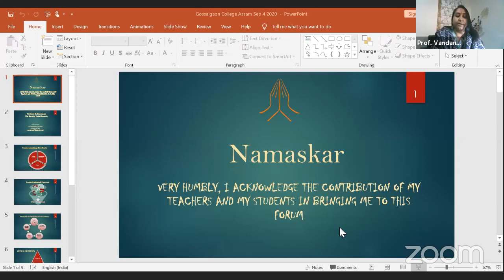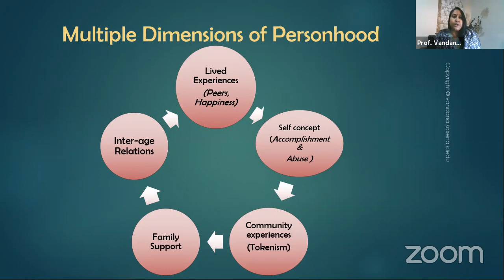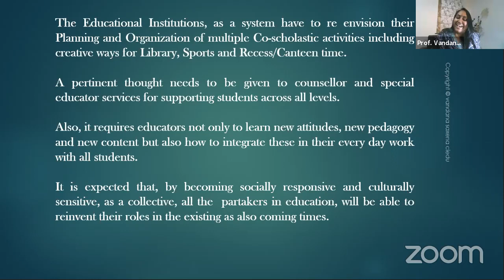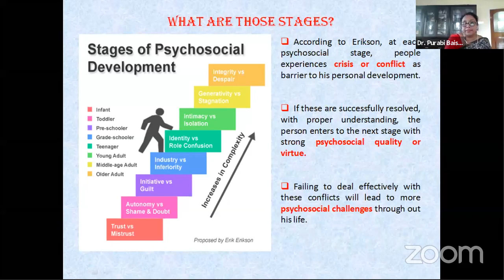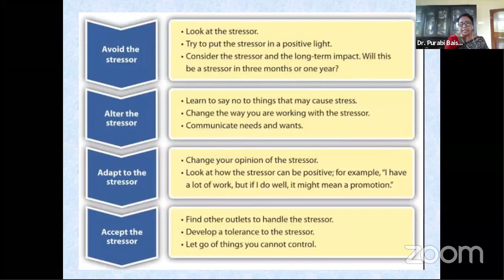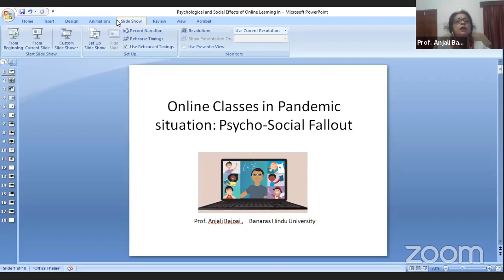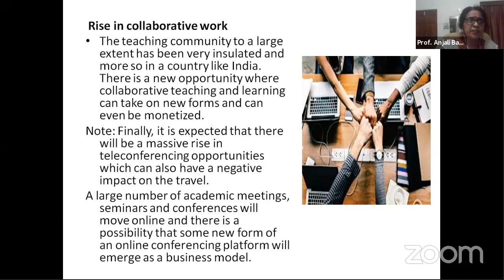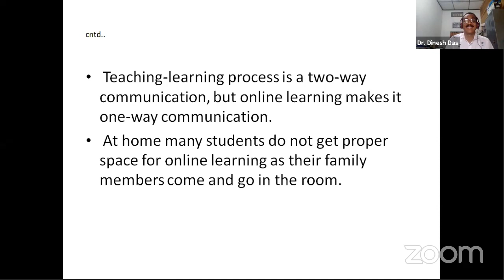COVID-19 Pandemic: Its impact on Psycho-Social Challenges on Online Education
One day National Conference on "COVID-19 Pandemic: Its impact on Psycho-Social Challenges on Online Education for Teachers and Students"